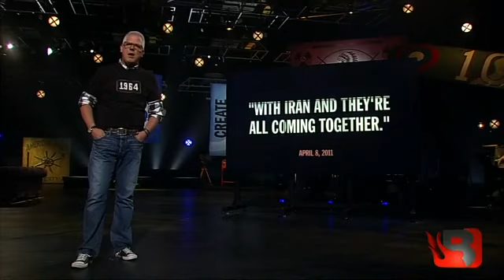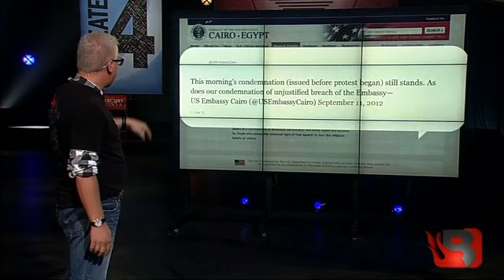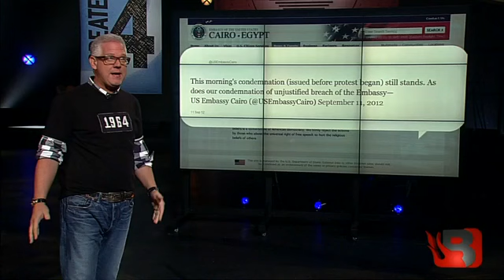GBTV: Chaos in the Middle East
Glenn reacts to the attacks on the American embassies in Libya and Egypt